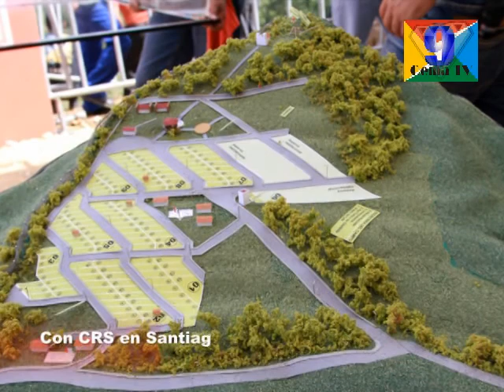Mayo 06-10 GobEdo Con CRS en Santiago El Pinar, crece la cobertura educativa en la región.mpg